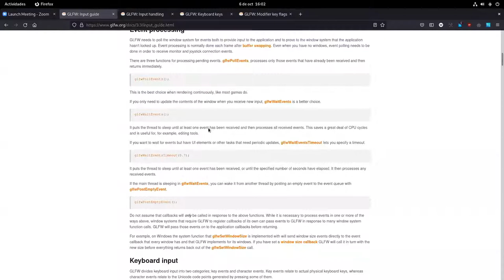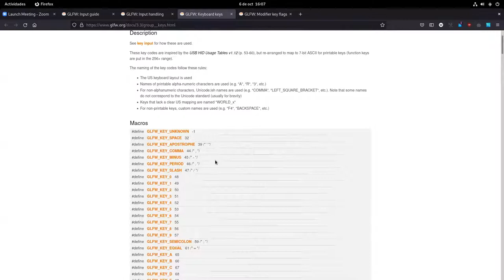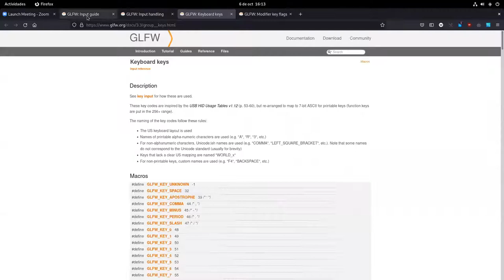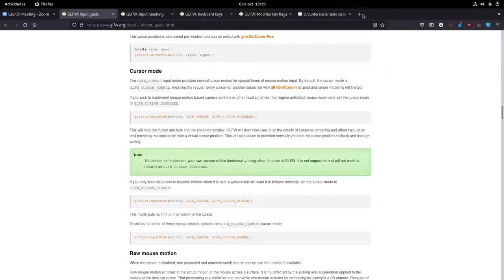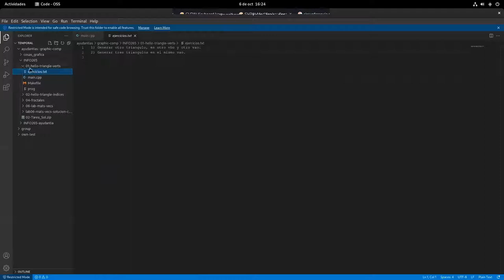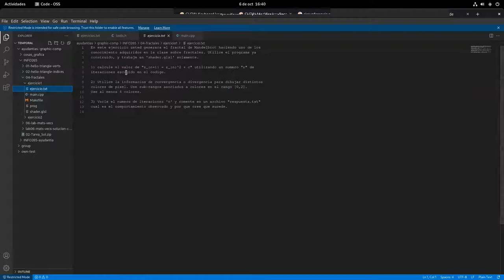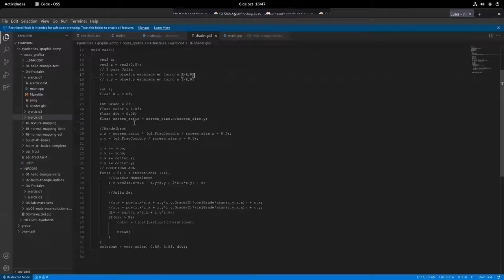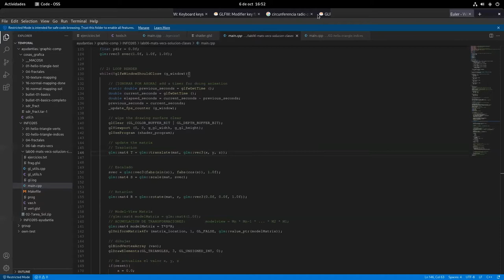[INFO265-2021] Ayudantía 3 - Inputs OpenGL y repaso general